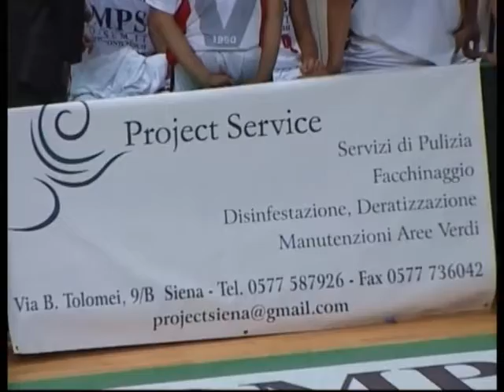SIENA TRAPANI 08